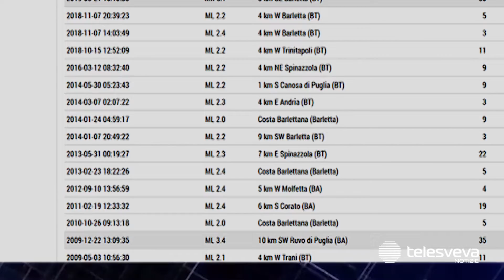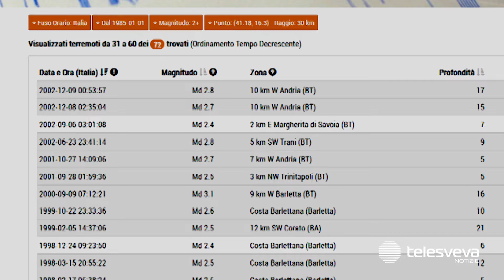ANDRIA | Terremoto: dal 1985 ad oggi registrati 72 fenomeni nell’area del Nord Barese